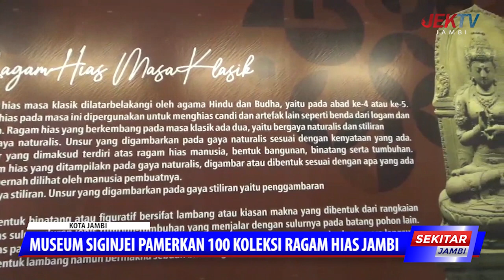MUSEUM SIGINJEI PAMERKAN 100 KOLEKSI RAGAM HIAS JAMBI